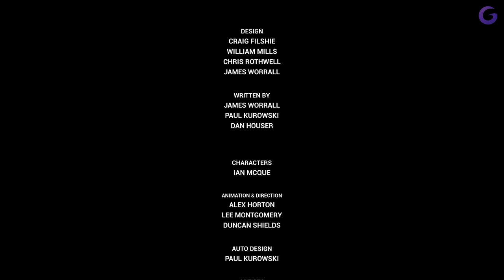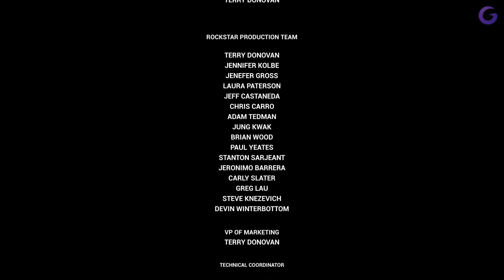GTA 3 DEFINITIVE EDITION FR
Gameplay | Let's Play FR (Français) sur Grand Theft Auto 3 (Remastered) Definitive Edition (PS5)

Galax